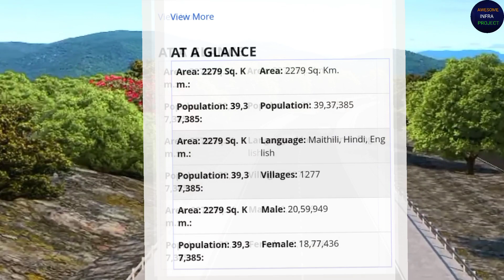Amas Expressway life line of manyDistricts |Updates|आमस एक्सप्रेस-वे लाइफ लाइन किस ज़िला का बना देखें